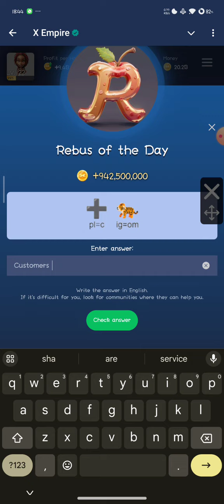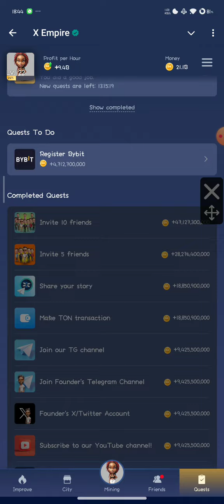X EMPIRE Musk Empire Daily REBUS CODE FOR 19 AUGUST 2024